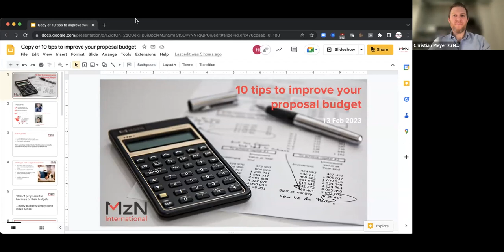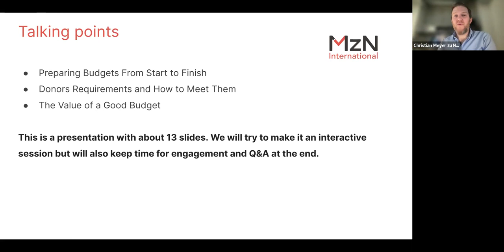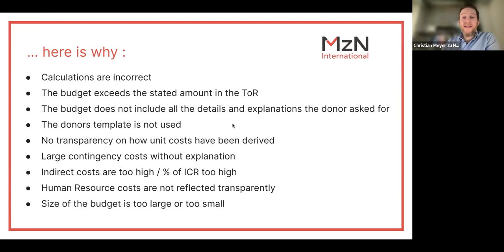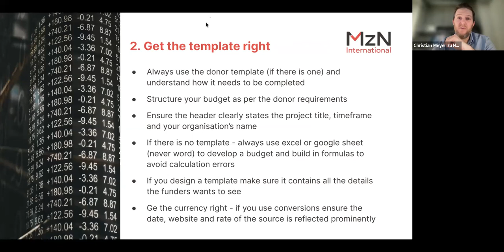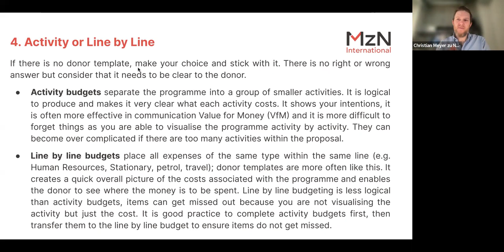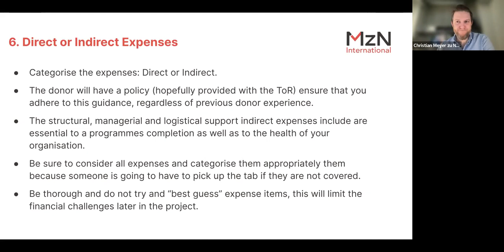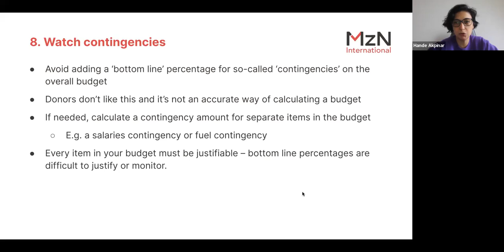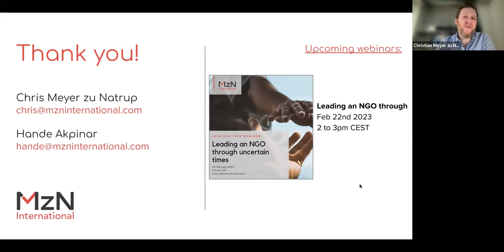10 Tips to Improve your Proposal Budget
The budget is the centerpiece of a successful proposal. Over half of the proposal failures for USAID, EU and other major institutional donors are due to insufficient or incoherent budgets. In this webinar, we will take an in-depth look at common mistakes, how to avoid them and what donors expect to see in a budget.